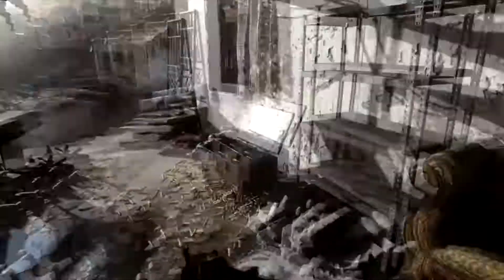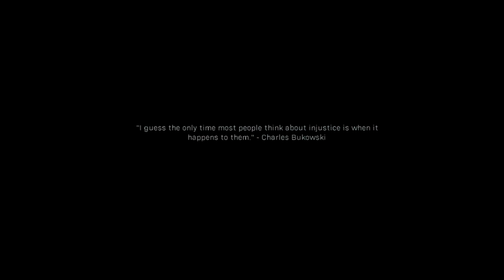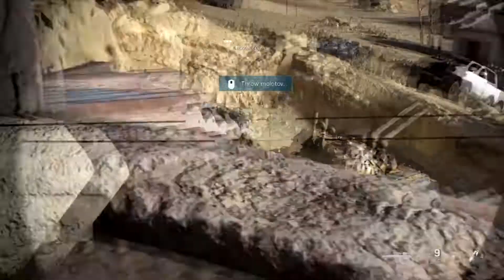Call of Duty Modern Warfare(2019)Campaign EP: 06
Links:
Call of Duty Modern Warfare